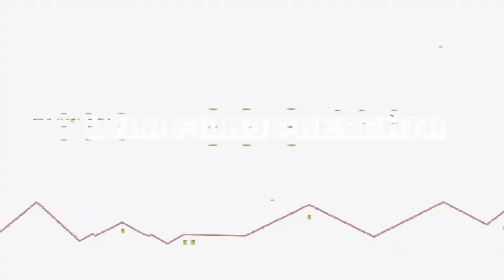Mexico VS Argentina ⚽🥅 | XP Soccer Gameplay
▬▬▬▬▬▬▬▬▬▬▬ஜ۩۞۩ஜ▬▬▬▬▬▬▬▬▬▬▬▬▬▬
              ▓▓▓▒▒▒░░░ CHECA ESTO ░░░▒▒▒▓▓▓
▬▬▬▬▬▬▬▬▬▬▬ஜ۩۞۩ஜ▬▬▬▬▬▬▬▬▬▬▬▬▬▬

▬▬▬▬▬▬▬▬▬▬▬ஜ۩۞۩ஜ▬▬▬▬▬▬▬▬▬▬▬▬▬▬
  ▓▓▓▒▒▒░░░ TU PUEDES APOYAR AL CANAL ░░░▒▒▒▓▓▓
▬▬▬▬▬▬▬▬▬▬▬ஜ۩۞۩ஜ▬▬▬▬▬▬▬▬▬▬▬▬▬▬

▬▬▬▬▬▬▬▬▬▬▬ஜ۩۞۩ஜ▬▬▬▬▬▬▬▬▬▬▬▬▬▬
               ▓▓▓▒▒▒░░░ DONATIVOS ░░░▒▒▒▓▓▓
▬▬▬▬▬▬▬▬▬▬▬ஜ۩۞۩ஜ▬▬▬▬▬▬▬▬▬▬▬▬▬▬

▬▬▬▬▬▬▬▬▬▬▬ஜ۩۞۩ஜ▬▬▬▬▬▬▬▬▬▬▬▬▬▬

Es un gameplay de XP Soccer.

XP Soccer es un homenaje a los juegos de fútbol clásicos de los 90!..

🎮🎮🎮🎮 CANALES SECUNDARIOS 🎮🎮🎮🎮